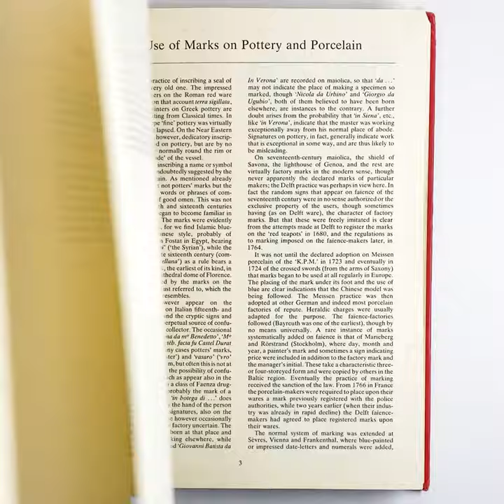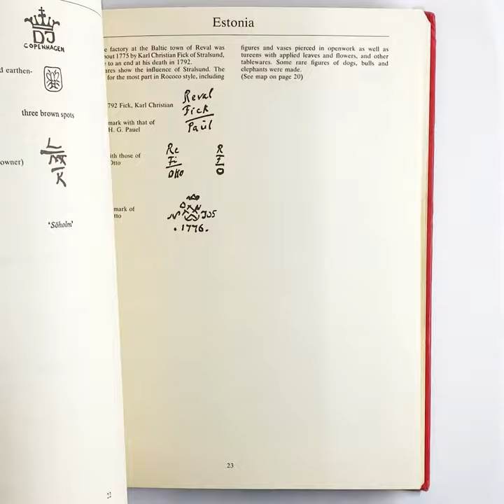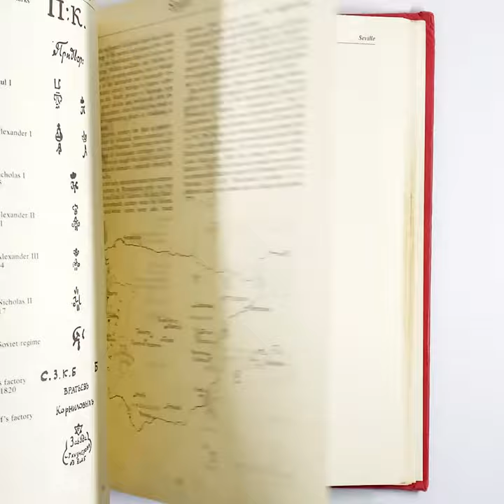Handbook of Pottery and Porcelain Marks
Название книги: Handbook of Pottery and Porcelain Marks
Автор: J.P. Cushion
Год издания: 1980
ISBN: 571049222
Язык книги: английский
Короткое описание: Клейма